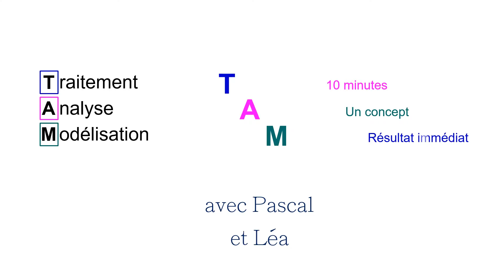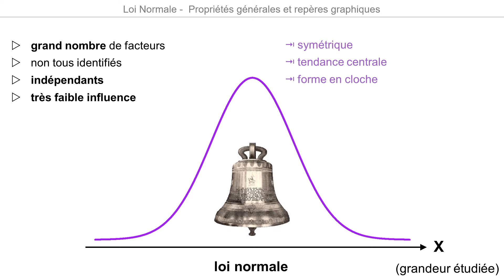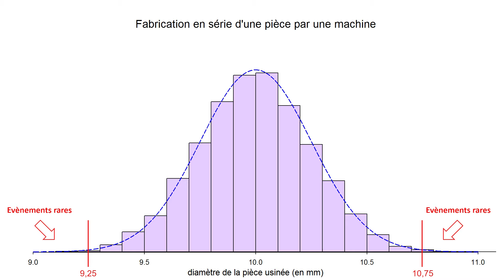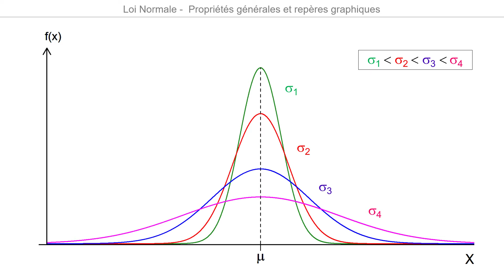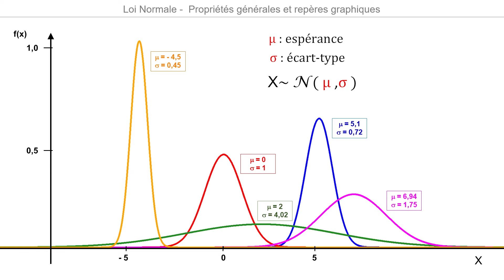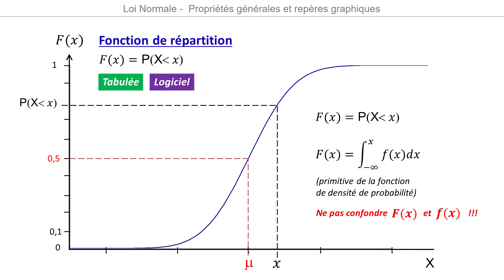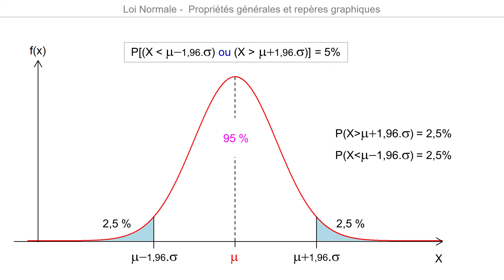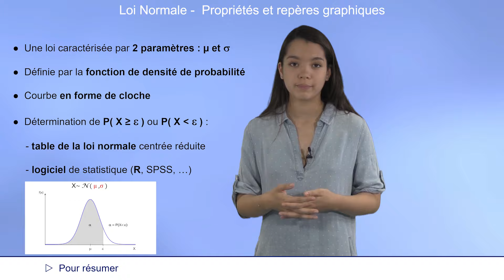Loi Normale : tout ce qu'il faut savoir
Vous êtes chanceux car cette chaîne présente clairement l'essentiel de ce qu'il faut savoir en statistique et en data sciences en vous donnant l'envie de vous intéresser à cette discipline. L'accent étant mis sur la pédagogie, cette chaîne est vraiment faite pour vous :-)
Il ne me reste plus qu'à vous souhaiter un bon parcours.
Quoi de mieux pour commencer, que de présenter la loi normale, fondamentale en statistique.
Si vous aimez cette chaîne et ses vidéos, recommandez-la et likez les vidéos avec un pouce bleu
Enfin, restez au courant des dernières vidéos déposées en vous abonnant à ma chaîne biostatistique.

Loi normale : propriétés et repères graphiques; vidéo idéale pour vos révisions
La loi normale est très souvent rencontrée dans la nature et les tests paramétriques nécessitent l'hypothèse d'une distribution normale de la variable d'étude. Cette vidéo est consacrée à la loi normale. Elle présente l'origine de cette loi et ses propriétés générales et poursuit sur sa représentation graphique détaillée et son intérêt dans le calcul des probabilités.
En 10 minutes la loi normale n'aura plus de secret pour vous!
Bon parcours!
(D'autres vidéos vont entrer dans les détails des lois de probabilité et tests d'hypothèse, en traitant notamment d'exemples concrets sous la forme d'exercices.)

Erratum : au temps t=8'58'',
sur le graphique de gauche,  les aires en jaune indiquées à 16,87 % sont en fait égales pour chacune à 15,87%. Désolé pour cette coquille